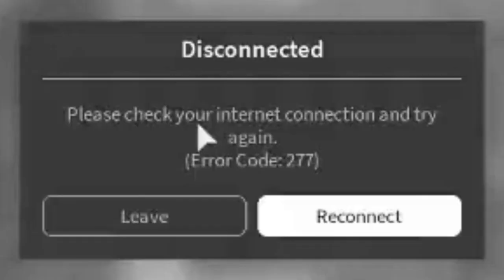Alpine Border ROBLOX (they changed the name)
In this video, I return to Alpine Border. Alot of things have changed, and you should expect more videos in the upcoming days and weeks!

Bloxy Raiders